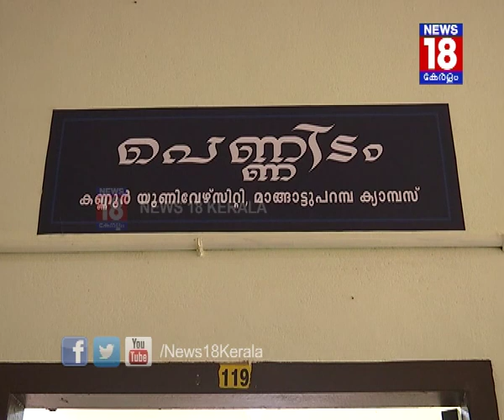വിദ്യാര്‍ഥിനികള്‍ക്ക് പെണ്‍സൗഹൃദമുറിയുമായി പെണ്ണിടം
കലാലയങ്ങളിലെ വിദ്യാര്‍ഥിനികള്‍ക്ക് പെണ്‍സൗഹൃദമുറിയുമായി പെണ്ണിടം. കല്ല്യാശേരി മണ്ഡലം എം.എല്‍.എ ടി.വി രാജേഷാണ് സംസ്ഥാനത്താദ്യമായി കലാലയങ്ങളില്‍ പെണ്ണിടം പദ്ധതി തയ്യാറാക്കിയത്. കണ്ണൂര്‍ സര്‍വകലാശാല മാങ്ങാട്ട് പറമ്പ് കാമ്പസില്‍ തയ്യാറാക്കിയ പെണ്ണിടം വിദ്യാര്‍ഥിനികള്‍ക്കായി തുറന്ന് കൊടുത്തു.